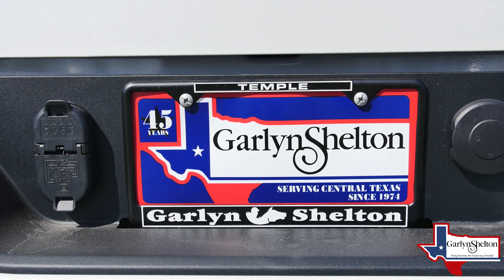Garlyn Shelton | GMC | 1 30 | Movie Prodigy